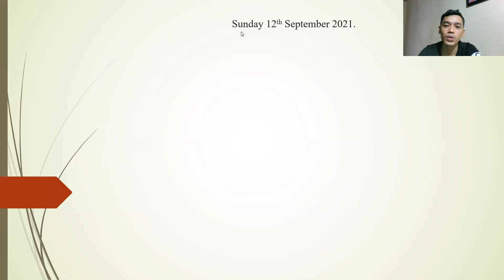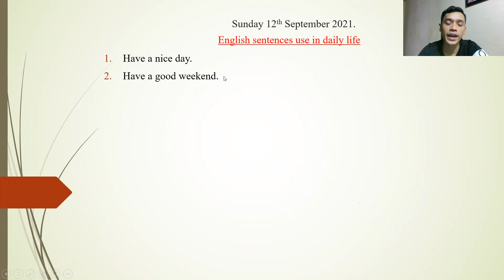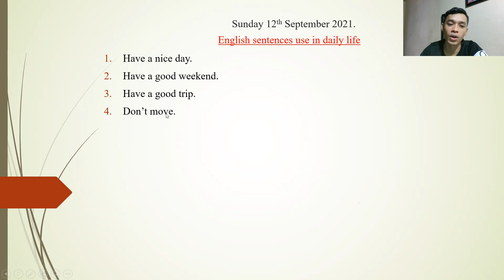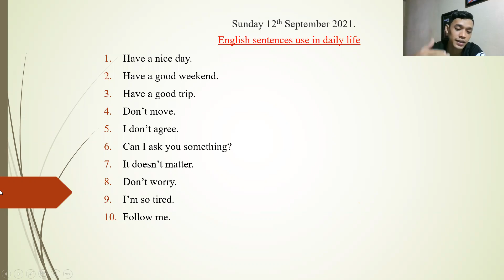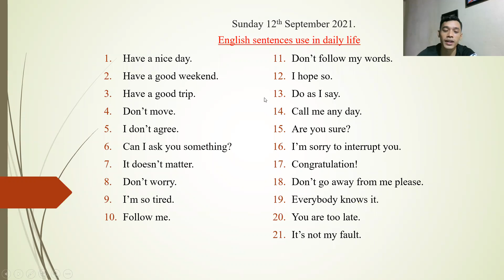English Sentences Use in Daily Life by Teacher Siek Makara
I hope this video can help you to improve your English Speaking in your daily life. After you watched my video, please comment and like.